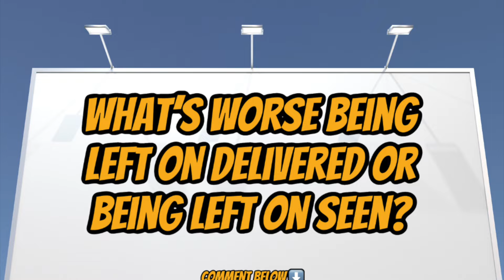WHATS WORSE BEING LEFT ON SEEN OR DELIVERED???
INSTAGRM : YMB_EDDIE
TITKOK :YMB.EDDIE